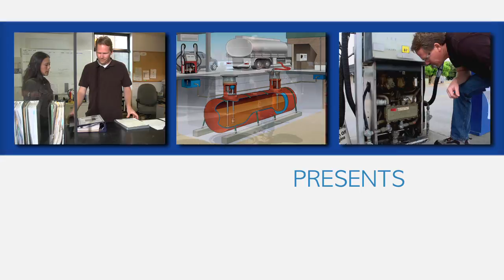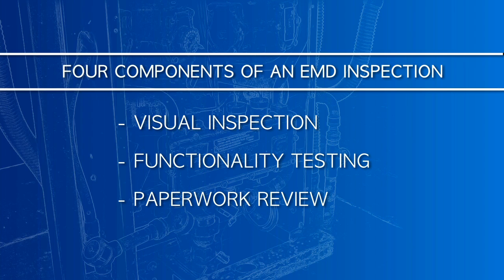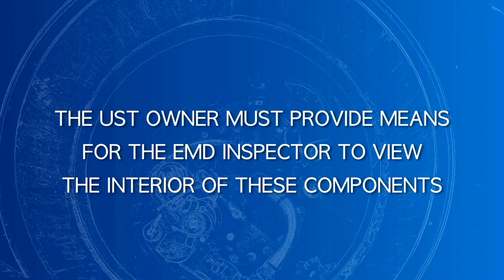UST Compliance Series -- 01: UST Overview & Inspection Basics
Sacramento County Environmental Management Department (EMD): Requirements for  Underground Storage Tanks (UST) Inspections and Maintenance: Chapter 1 - Overview